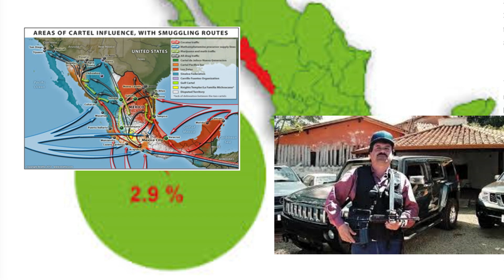El Mayo: The End of an Era for the Sinaloa Cartel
Ismael "El Mayo" Zambada García, born January 1, 1948, in El Álamo, Sinaloa, Mexico, is a legendary figure in the world of drug trafficking. With a career spanning several decades, El Mayo has become one of the most influential and enduring leaders in the Mexican drug trade. His rise to power began in the 1970s and 1980s, eventually co-founding the Sinaloa Cartel, a formidable drug trafficking organization known for its sophisticated operations and global reach. El Mayo is renowned for his strategic acumen, ability to form alliances, and his discretion, which has allowed him to maintain a low profile and evade capture. Until Now.
Despite facing numerous challenges, including turf wars, law enforcement crackdowns, and internal strife, El Mayo played a central role in the cartel's operations, overseeing its vast and lucrative drug trade. His legacy is marked by his longevity, adaptability, and the significant impact he has had on the evolution of the drug trade in Mexico.

Join the Conspiracy Music Discord community at this link for more interactive experiences